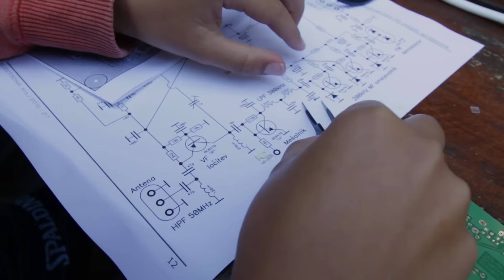Poletna šola mladih elektronikov - Mašun 2015: Kaj smo počeli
Kratek film, ki prikazuje kaj smo na Mašunu počeli.